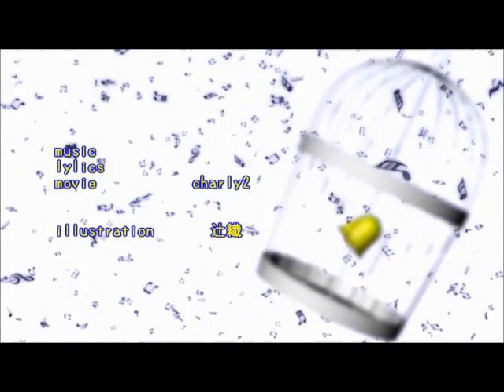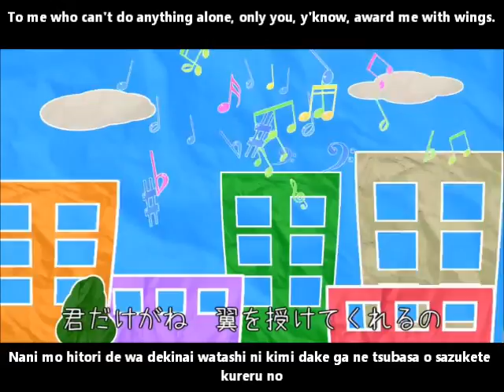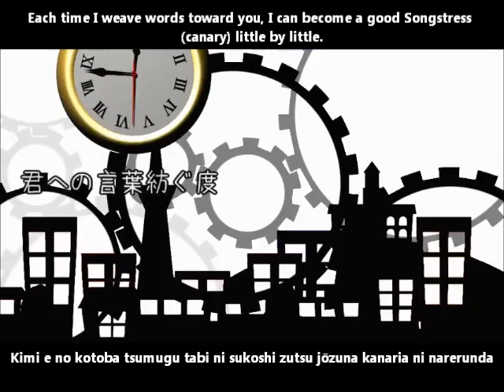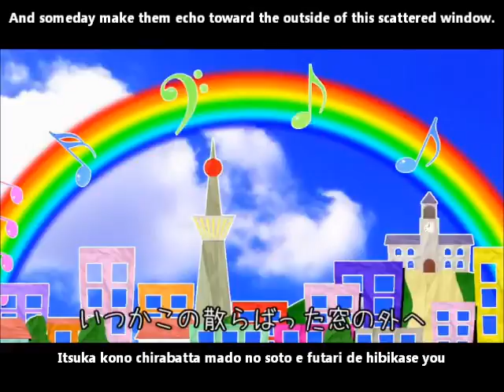【鏡音リン】 カナリア English and romaji subs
Each time I weave words toward you, I can become a good Songstress (canary) little by little.

So happy & adorable~

Title:【鏡音リン】カナリア【オリジナル曲】Canary/Kanaria
Composer: charly2
Illustrator: 辻織 (Tsujiori)